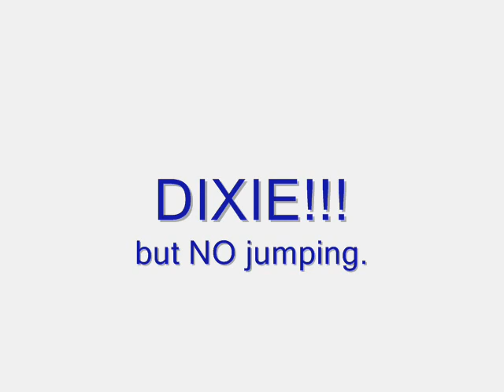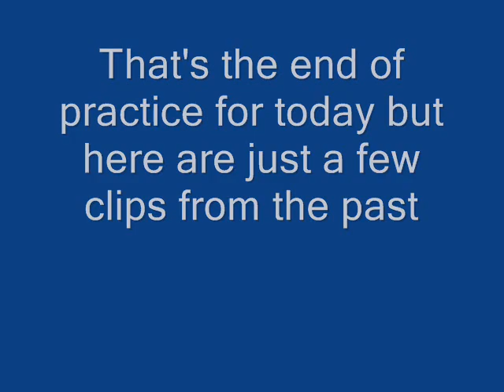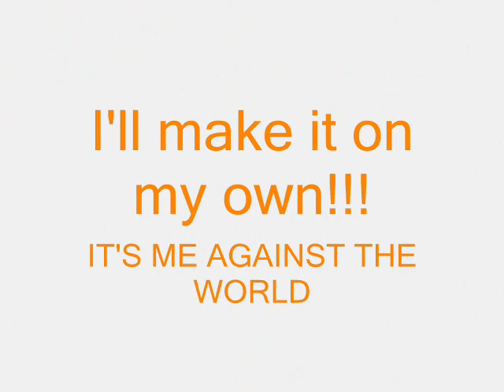Dixie Is Back In Motion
dixie is back from recovering and here is her practice on the 3rd of july also a few clips from previous comps